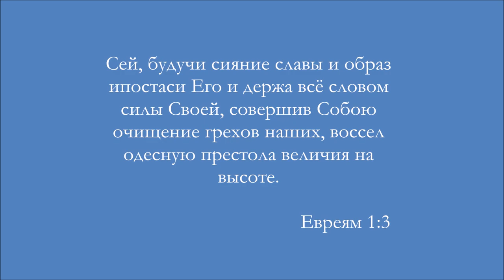Я вижу Иисуса - Сводный Крымский Хор "Камертон"